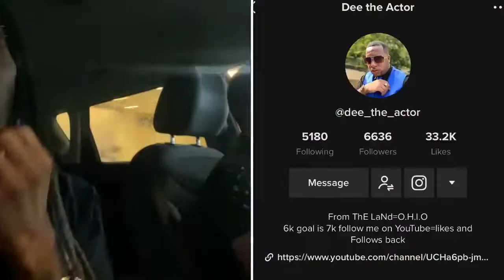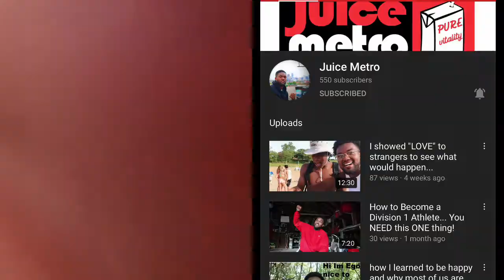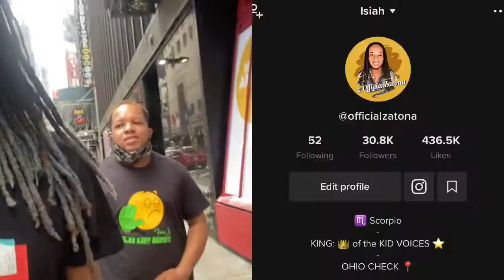NEW YORK CITY | LOOKING FOR (QPARK) IN PUBLIC !!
•Facebook Fan PG - The Real Zatona